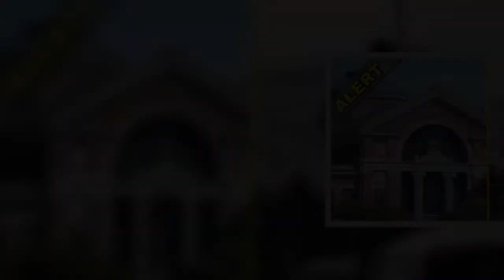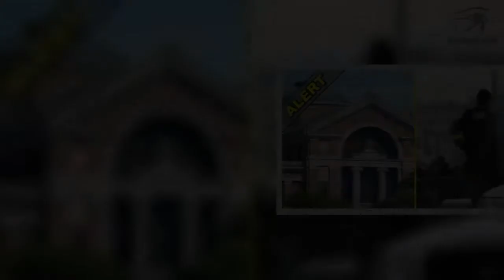New Deadly Threat Surfaces In Our Nation's Capital, Military Bases On Alert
A string of suspicious events at military bases near Washington, D.C. has officials on alert. It raises questions that a copycat of a recent crime spree is on the loose, and lives are in immediate danger.  Our nation’s capital gets plenty attention. Military, Secret Service, and other authorities work around the clock to keep it safe. But, as with every other major city, disaster can strike at any moment.   Considering the high population of the region, people come and go frequently. It could be easy for an attacker to slip into the D.C. area, cause havoc, and slip away. We saw recently how a lone criminal brought the city of Austin to its knees with a few well-placed packages. Is it far-fetched to think that a similar crisis could arise in another city? Our worst fears have come true, as a series of mysterious packages arrived in several locations in Washington, D.C. Investigators have discovered they did, in fact, contain explosive material. Worse still were the targets of the bombs. All three were military installations.  This month, the city of Austin was terrorized by a serial bomber. Two people died when they opened mysterious packages left at their front doors. Numerous other packages were sent by this bomber, which were found before they could reach their destination. When the culprit of these bombings was caught — and subsequently killed — we all thought it was over. I guess we were wrong. It seems like at least one additional person is using packages as a means to spread death and fear. It is a nefarious means of spreading terror. Unsuspecting victims think the package is perfectly harmless. Who wouldn’t want to find a package left for them at the front door? It could be something they were expecting or a surprise gift from a loved one. Instead, they are met with a horrible death. These packages were sent to military bases. We don’t know if they were addressed to specific personnel, but the intent was clear. Someone is targeting our military, using the same tactic as the Austin bomber. This culprit was hoping to catch our servicemembers unawares. Thankfully, in this case, they were quick to investigate the strange packages. But it raises serious questions. Who is behind this new string of packages? Is it a domestic terrorist? A foreign power? Perhaps ISIS is employing a new strategy to harm our military.   Perhaps the FBI can use forensics to identify the person (or persons) behind these packages. Hopefully, they can track them down and end this quickly. But there is another question that needs to be raised. Why did these packages reach their destination? It’s clear they were sent through the mail or another parcel service. Doesn’t FedEx, UPS, and the Post Office have ways of identifying dangerous materials? Shouldn’t they be able to scan packages to discover explosive material, like black powder? One of the packages had a GPS and fuse attached. Surely the mail service has tools to pick up on such things. If not, then why?